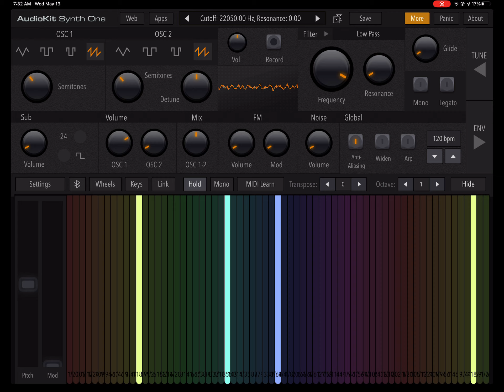Narrow Font K5LA Dead 4A